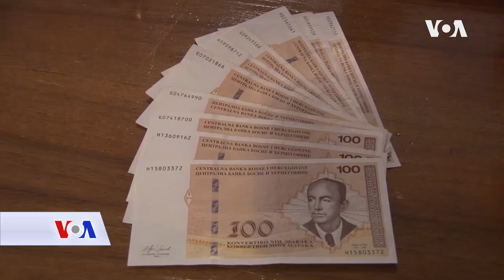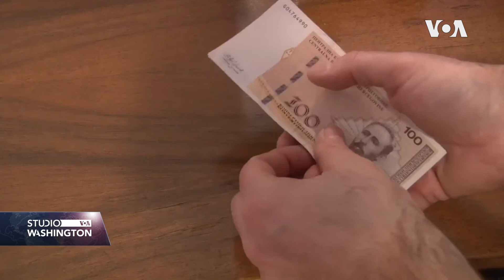Zviždači ne vjeruju sistemu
Sve je manji broj prijavitelja korupcije koji se oslanjaju na to da će ih zbog toga zaštititi sistem.